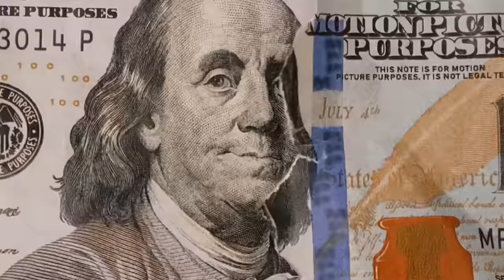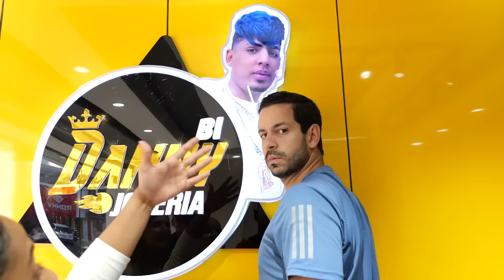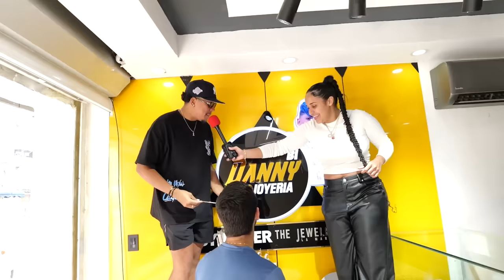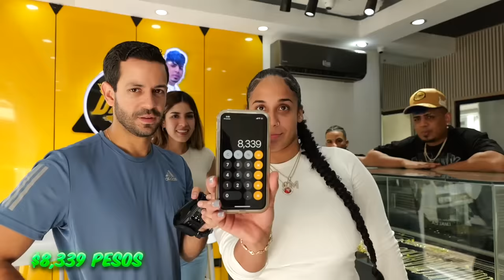24 HORAS DICIENDO SÍ A TODO A CAMILA MEJÍA!!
RETO DE DECIR QUE SÍ A TODO LO QUE QUIERA CAMILA MEJÍA POR 24 HORAS.  ¡Esto debe ser un RÉCORD DEL MUNDO! ¿Podrías con un reto así? Si es así, dale "me gusta" a este video y comenta "¡segunda parte conmigo!".

MIRA EL 24 HORAS DICIENDO SÍ A TODO A DELANE!! 👇🏼🤣🤣